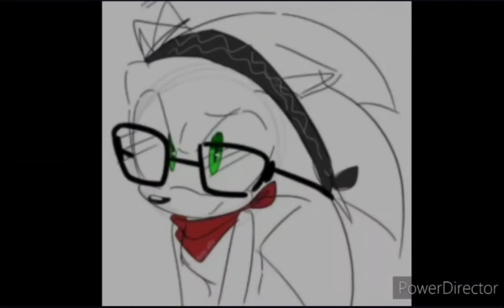BUM DALE DALE _SONADOW_ (no se como alle salido pero espero que os guste bay)